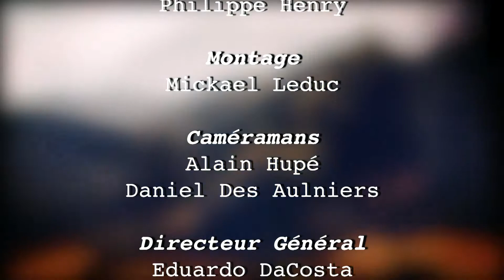Sauvage comme une image | Philippe Henry Partie 1